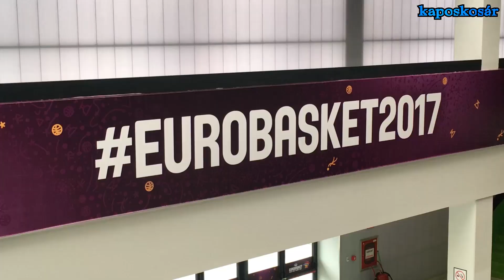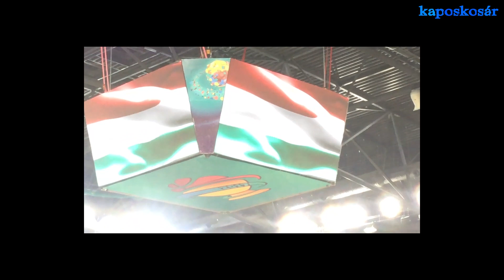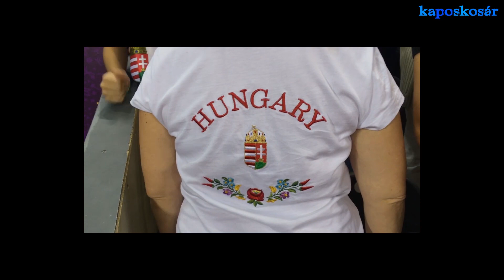EB hangulatok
2017. szeptember Kolozsvár kosárlabda EB szurkolói hangulatok